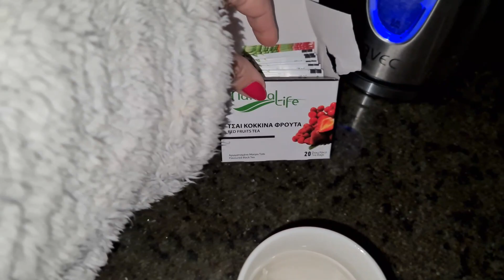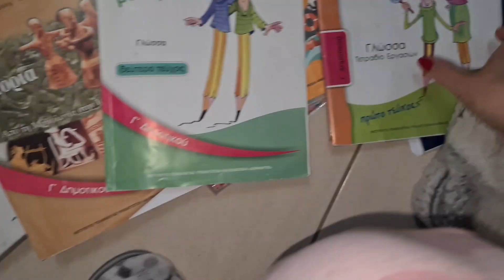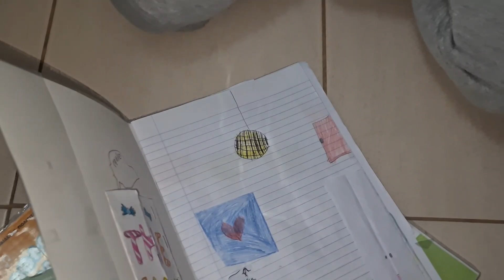КИПР влог: отвечаю на вопросы про школы на Кипре/собираемся в школу /утро /снова в школу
Наше утро и сборы в школу на Кипре.  Отвечаю на вопросы о школах на Кипре.